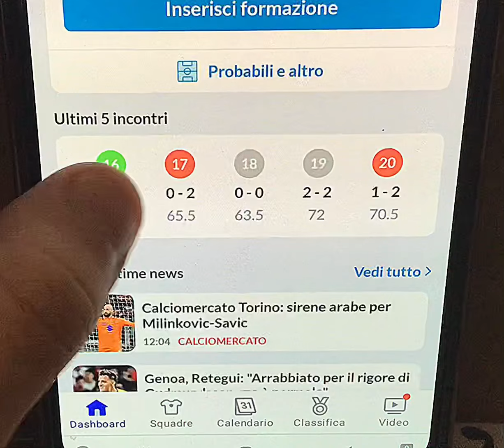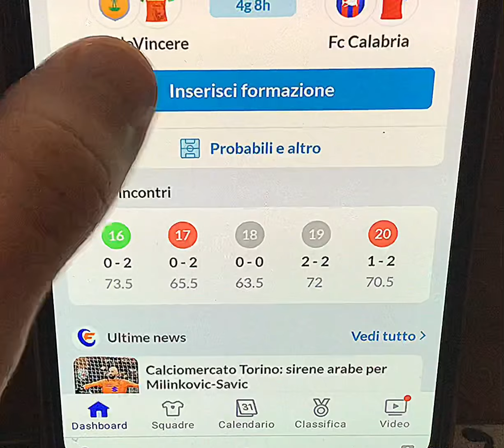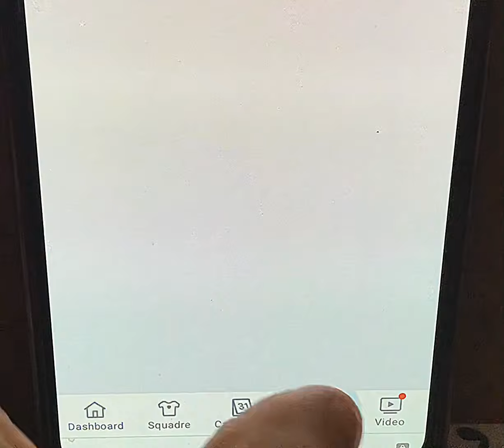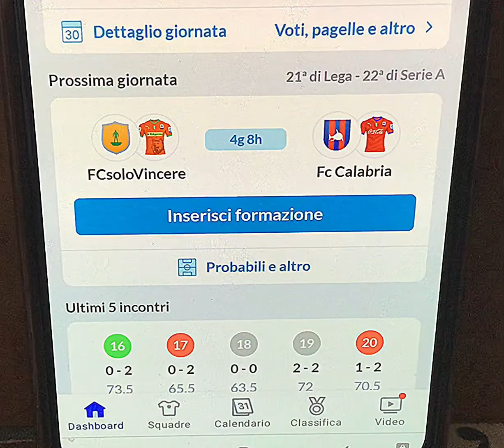È UNA CONDANNA!! NON SI PUÒ PIÙ ANDARE AVANTI COSÌ!! ~ FANTACALCIO #40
In questo video andiamo a vedere i risultati della ventesima giornata del fantacalcio